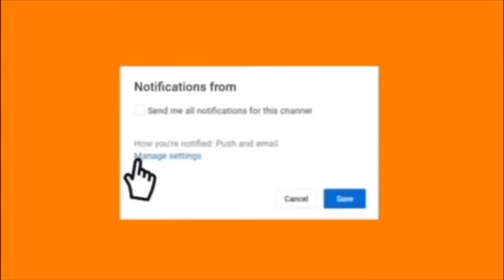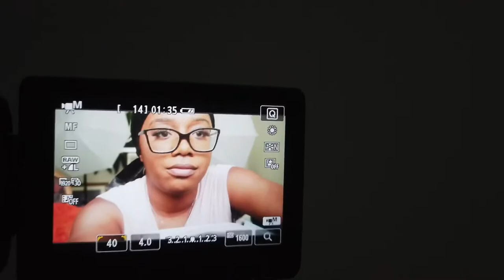Life as a Mirco Influencer | IG Content + Sponsorships + More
Hey everyone!
For this weeks vlog, I am giving you all some more behind the scenes of being an entrepreneur and Howto build your brand as an influencer both on Instagram and YouTube.

              ♡      Anything I Shouted Out In This Video    ♡

Canon T5i
Camera Microphone